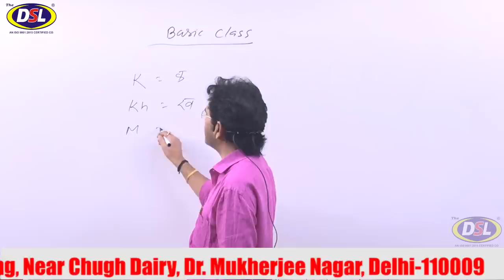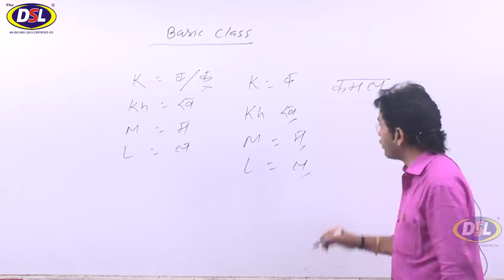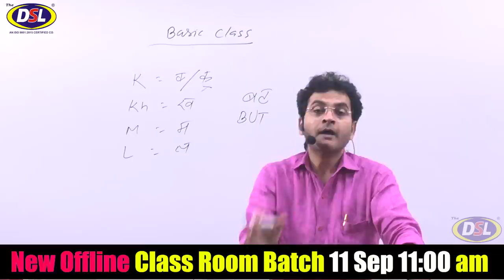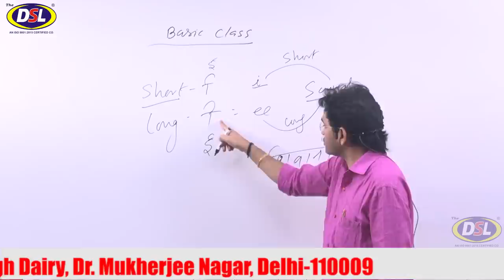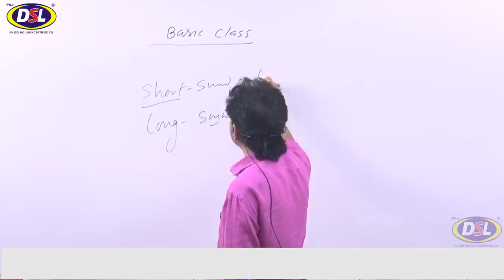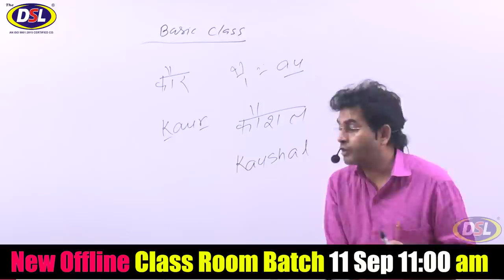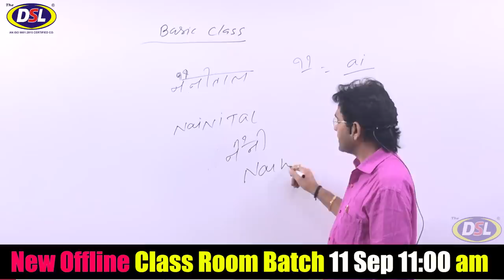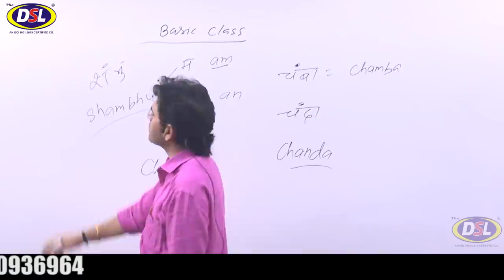How To learn Basic English (कैसे सीखें क,ख,ग़) | Hindi Ka Kha Ga Gha Writing in English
This video is especially for those students who can't read, write and speak english. We will discuss How to learn or improve english from a basic level with dharmendrasir

• English Grammar
• Objective English
• English Translation
• Doubt Class